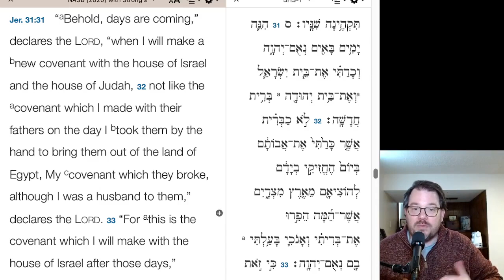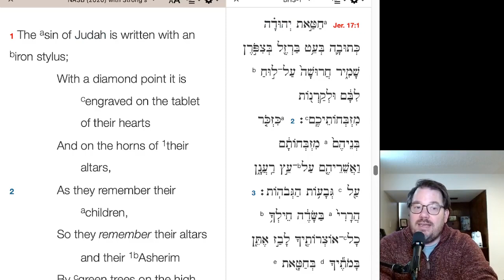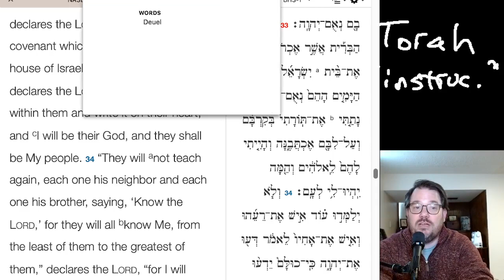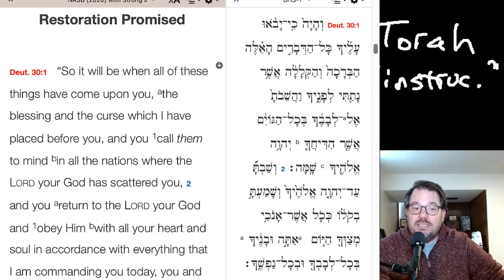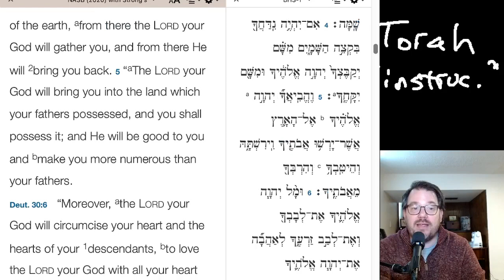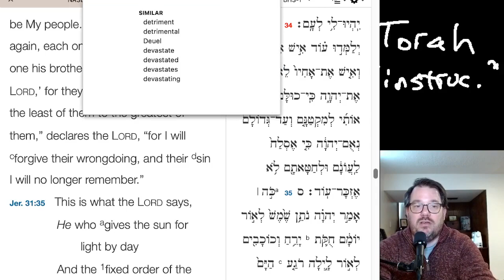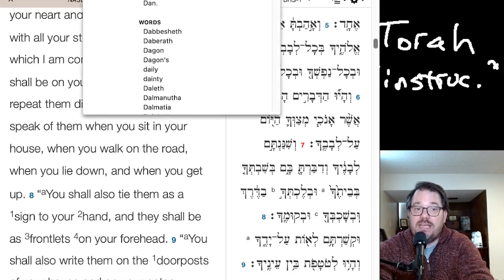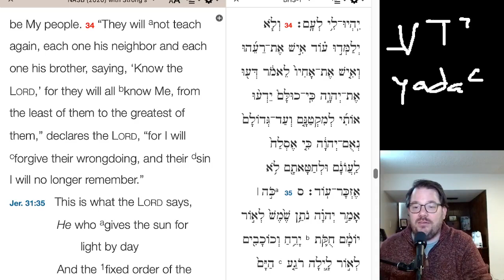Jeremiah - Chapter 31 Lecture